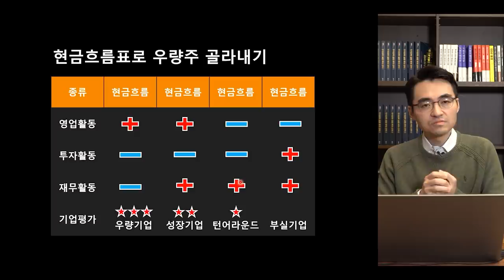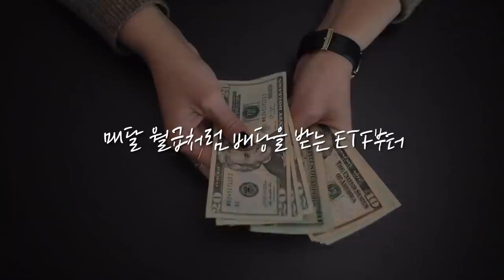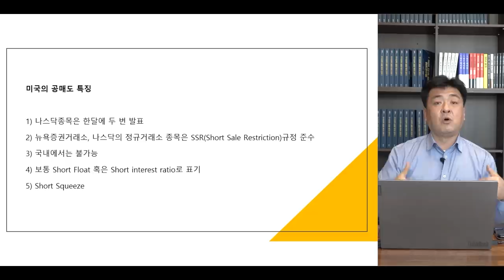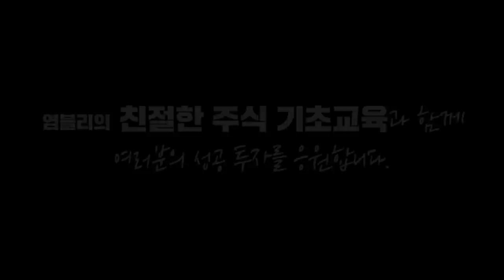[증시 염탐정] 삼성전자 확정 실적 발표.. 반도체 불확실성 해소될까? f.이베스트투자증권 염승환 부장